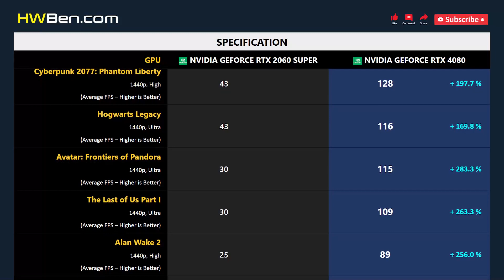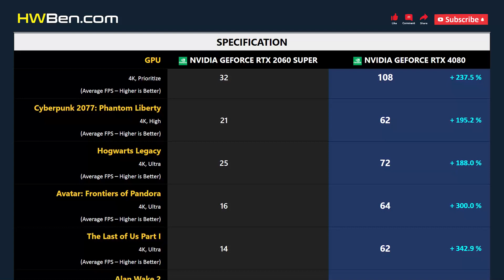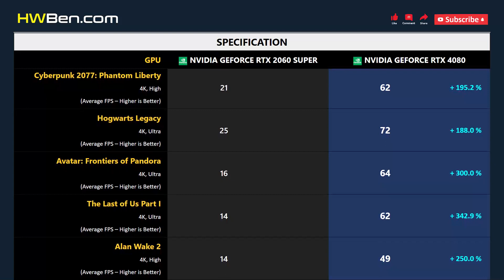RTX 2060 SUPER vs RTX 4080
nVidia GeForce RTX 2060 Super vs nVidia GeForce RTX 4080 - Gaming 1440p 4K (R7 7800X3D)

SYSTEM SPECS
CPU: AMD Ryzen 7 7800X3D
Motherboard: Gigabyte X670E
RAM: 32GB DDR5-6000
OS: Windows 11
ReBAR: ON

GAMING BENCHMARK
1 - Starfield
2 - Dying Light 2 Stay Human
3 - Resident Evil 4
4 - Cyberpunk 2077: Phantom Liberty
5 - Hogwarts Legacy
6 - Avatar: Frontiers of Pandora
7 - The Last of Us Part I
8 - Alan Wake 2
9 - A Plague Tale: Requiem
10 - Marvel’s Spider-Man Remastered
11 - Power Consumption